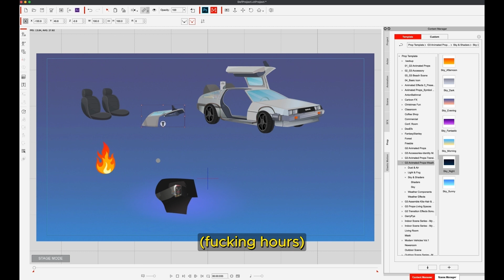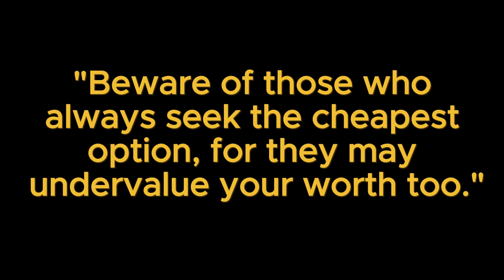It cost that much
Title: The Unfair Practice of Underpricing Design Expertise: A Plight for Skilled Artists

Introduction:

In the vast realm of artistic expression, designers stand as architects of visual communication, wielding the power to transform ideas into captivating visuals. These skilled individuals invest years honing their craft, refining their skills, and developing a unique artistic voice. However, a disheartening trend has emerged, wherein some individuals seek to exploit these talented artists by attempting to secure design projects for a fraction of their true worth. This unfair habit not only devalues the artist's extensive training and experience but also jeopardizes their ability to sustain a livelihood.

The Journey of Skill Refinement:

Artistic mastery is not achieved overnight; it is a journey fraught with challenges, dedication, and continuous learning. Designers invest years in perfecting their techniques, mastering various tools, and staying abreast of ever-evolving trends in the creative landscape. They navigate the complexities of colour theory, composition, and user experience, all while cultivating a unique style that sets them apart from the rest. This intricate process of skill refinement demands unwavering commitment, often requiring artists to sacrifice time, resources, and personal pursuits.

Dependence on Fair Income:

For many skilled artists, their craft is not merely a passion; it is how they sustain themselves and contribute to society. Designers, like any other professionals, have bills to pay, families to support, and aspirations to fulfil. By underpricing their work, clients not only undermine the artist's financial stability but also disregard the value of the artist's time and expertise. This dependence on fair income is not only an economic necessity but a recognition of the artist's worth and the significant investment made in their skills.

The Impact of Underpricing on Artists:

When clients seek to exploit skilled artists by demanding low-cost services, it sends a detrimental message about the value of creative work. Underpricing not only diminishes the artist's self-worth but also perpetuates a culture that undermines the entire creative industry. The long-term consequences include burnout, frustration, and a potential exodus of talent from the profession. This, in turn, deprives society of the diverse perspectives and innovative ideas that artists bring to the table.

Conclusion:

The unfair habit of underpricing design projects from highly skilled artists is a pressing issue that requires recognition and rectification. Clients must acknowledge the immense dedication and effort invested by artists in refining their craft and understand the necessity of fair compensation. By valuing and compensating artists appropriately, we not only foster a healthier creative ecosystem but also ensure the continued flourishing of artistic expression in our society. It is time to break free from the chains of underpricing and usher in an era where artists are rightfully recognized for their invaluable contributions.